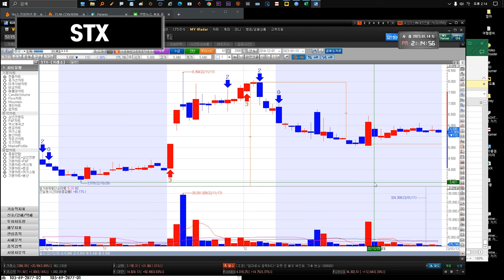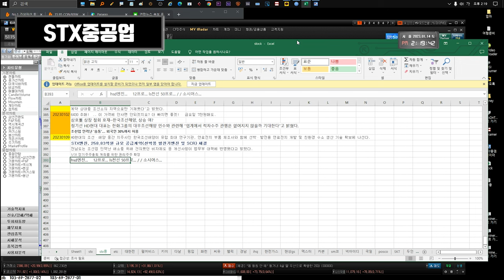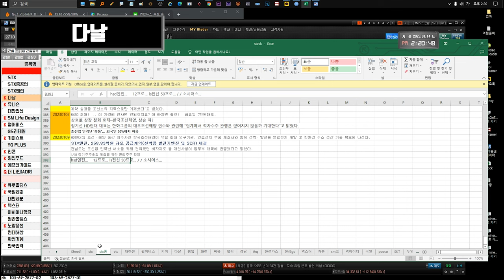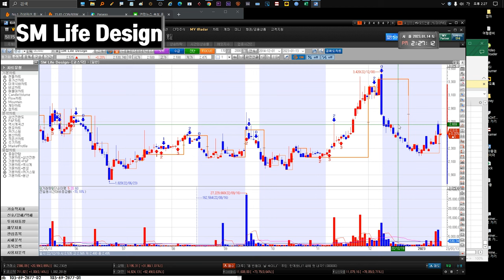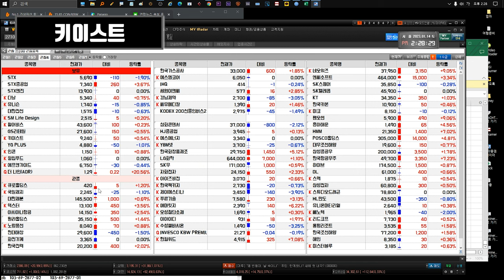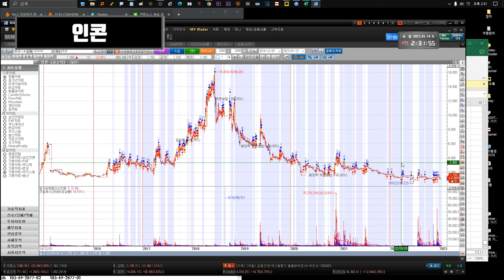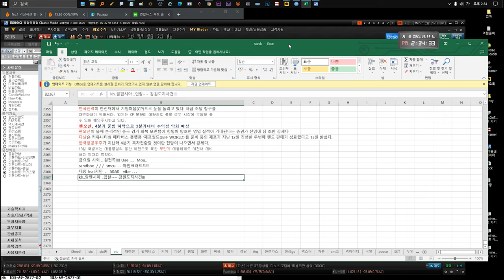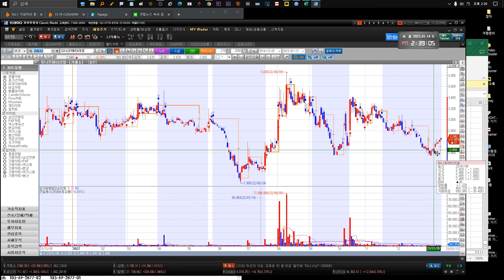230116 STX STX중공업 다날 유니슨 대한전선 GS리테일 SM Life Design 펄어비스 gs리테일 키이스트 YG PLUS 만도 인콘 윙입푸드 에프앤가이드 세원이앤씨